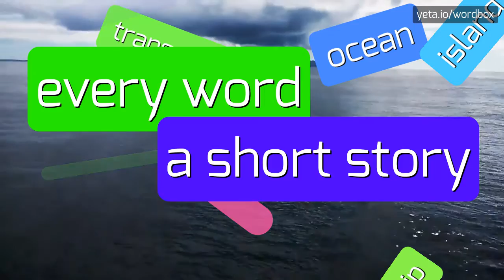GENRATION - HOW TO PRONOUNCE IT!?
Watch how to say and pronounce "genration"!